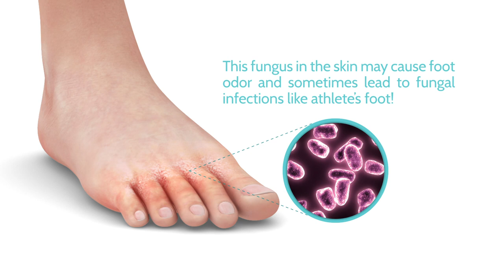My Pampered Feet Towel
My Pampered Feet Towel is a foot towel specially designed to help you get rid of the moist between the toes that is hard with a regular towel.